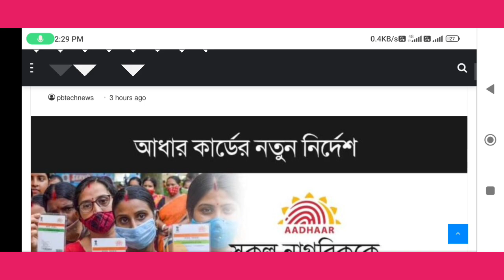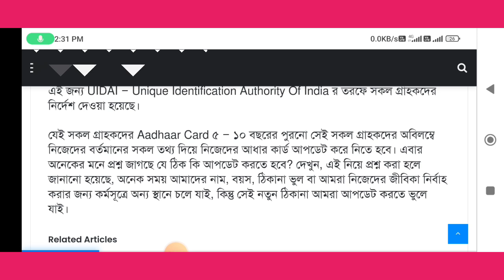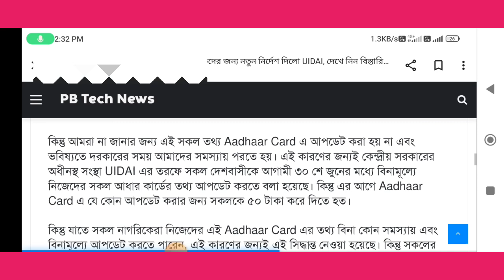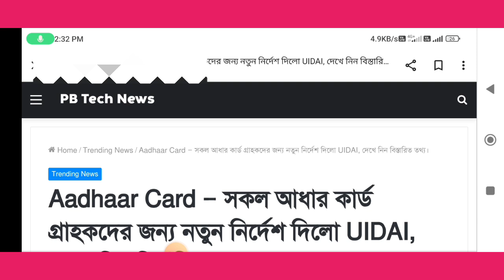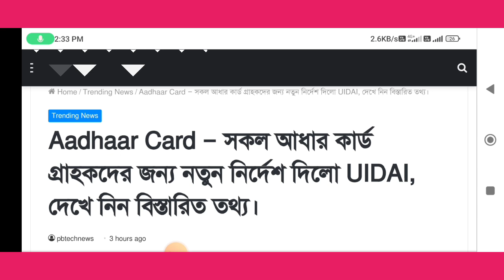Adhar Card New update 2023 in bengali.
আধার কার্ড ডকুমেন্ট আপডেট মোবাইল মাধ্যমে kiba কিভাবে করবেন